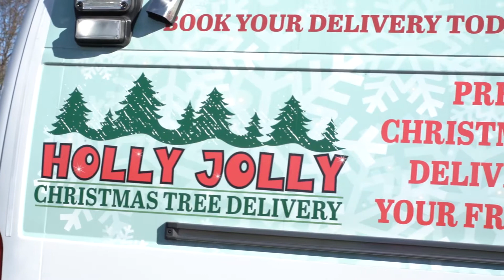New Jersey News Network - NJ Christmas Tree Delivery Service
A NJ couple decides to spread holiday cheer.